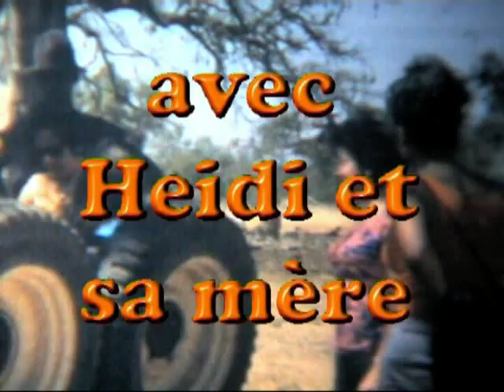La JEEP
excellent 4x4 passe partout